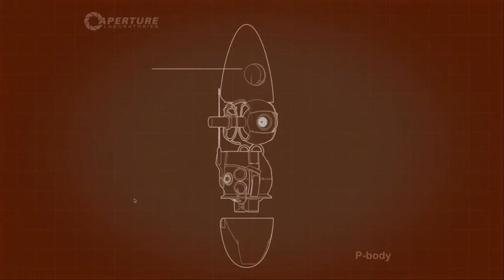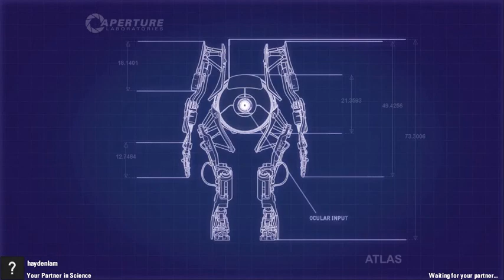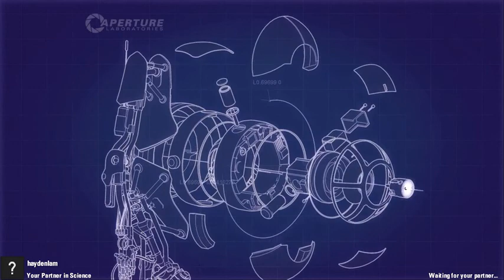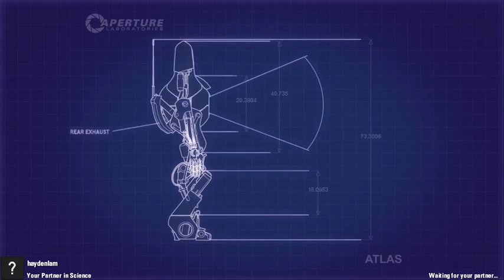Portal 2: Multiplayer Adventures (Part 2)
20 part series playing the entire multiplayer section of Portal 2.